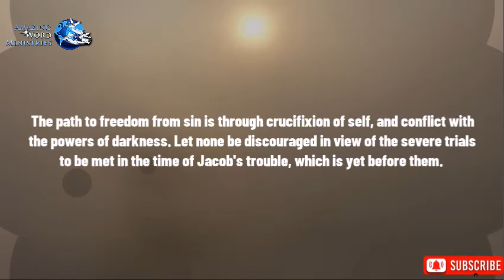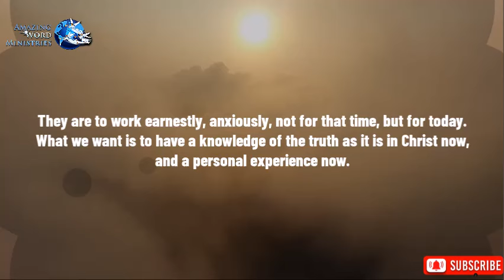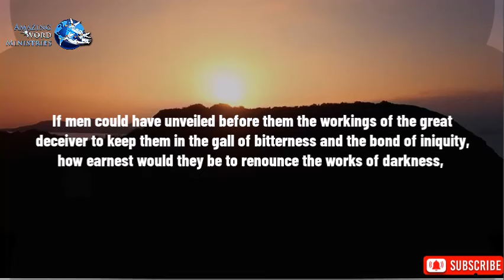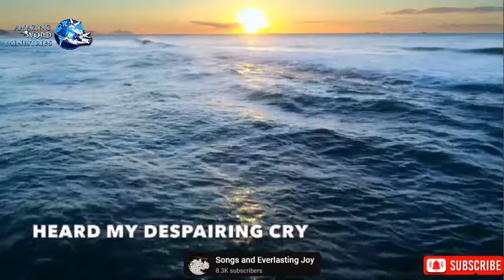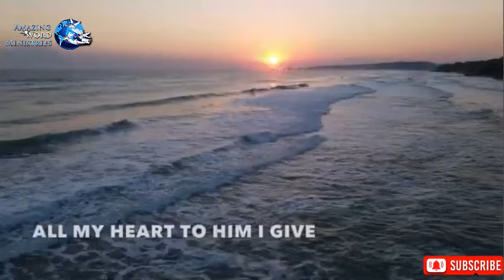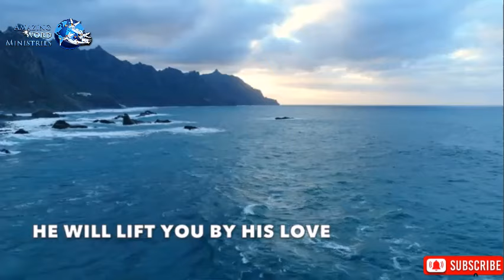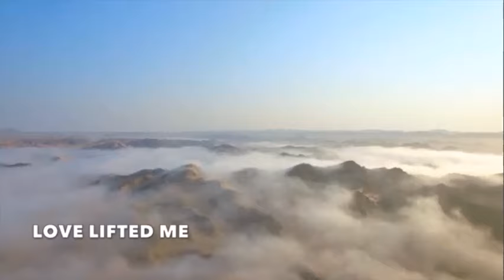Ellen White - “The Crucible of Trouble” - Song: Love Lifted Me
Sincerely!